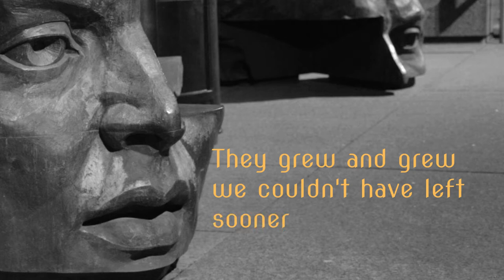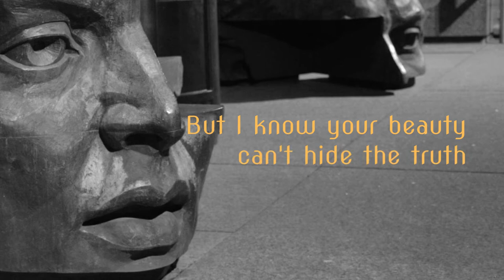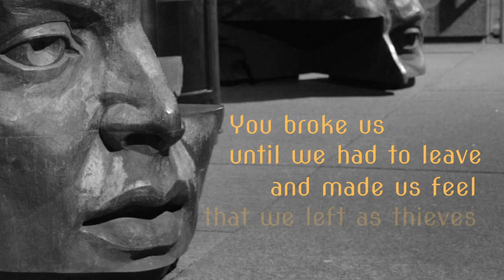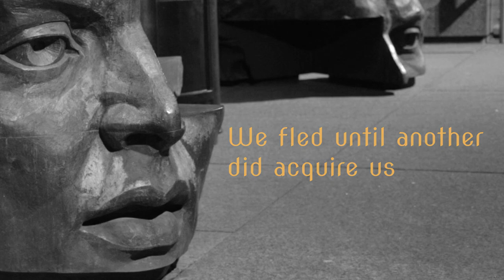TANBLONDE "Virus" LYRIC VIDEO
From the album "Witching Hour" released April 17, 2020. The band is Jenna Strautman (vocals/bass), Shane MacPherson (vocals/guitar) and Devin Jannetta (vocals/drums).
"Pi" is a 1996 bronze sculpture by Evan Penny located at the TD Centre in Toronto.